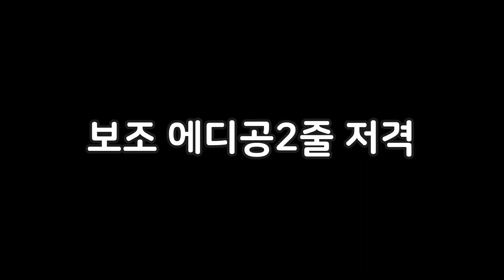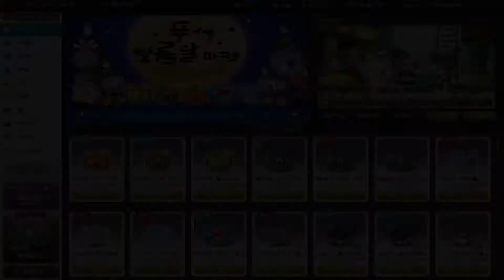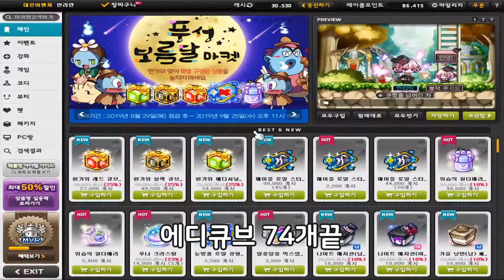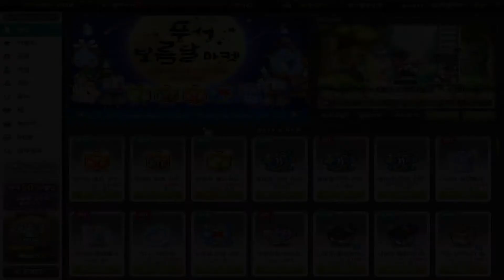메이플 현금30만 추석특선큐브 운수 좋은 날 2편